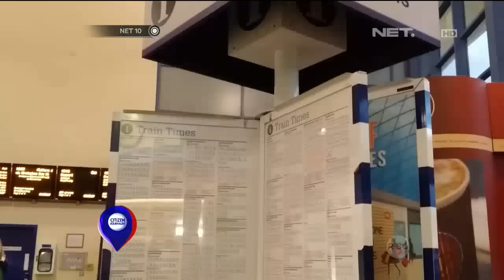Kompenasasi Jadwal Kereta Terlambat di Inggris - NET 10